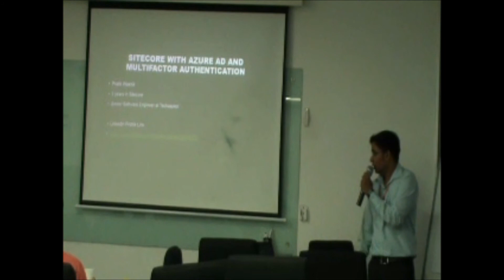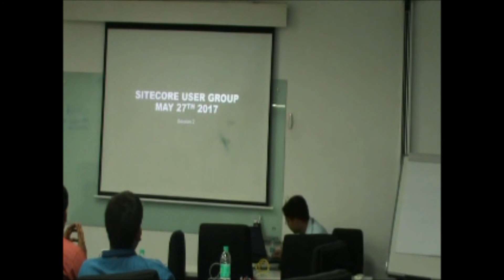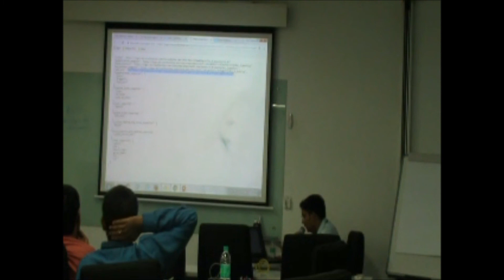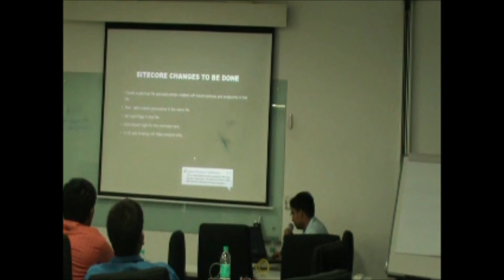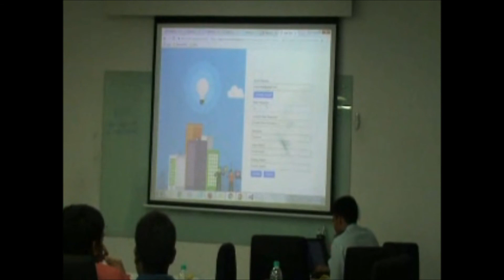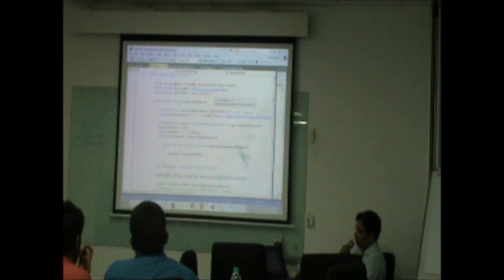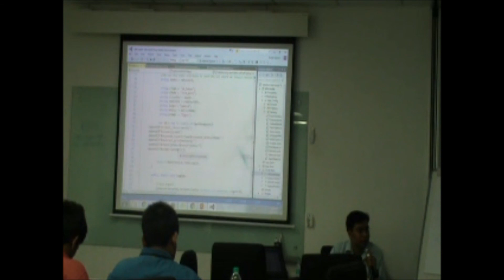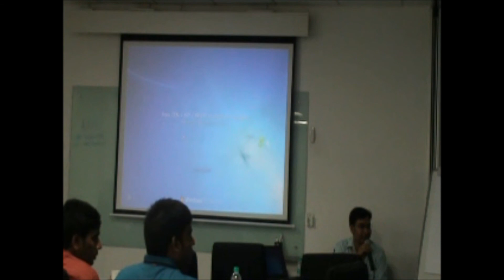SUG Bangalore - Sitecore with Azure AD and Multifactor Authentication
Presentation on 'Sitecore with Azure AD and Multifactor Authentication' by Pratik Wasnik in Sitecore User Group Bangalore's meetup on 27 May 2017 at Indegene